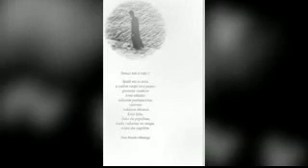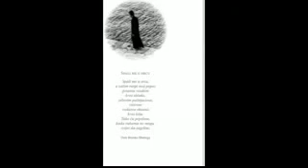Sveta misa u crkvi Sv. Eustahija o sedmoj obljetnici smrti Don Branka Sbutege, 28. 4. 2013. g.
Sveta misa u crkvi Sv. Eustahija o sedmoj obljetnici smrti Don Branka Sbutege, 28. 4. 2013. g. Tom prigodom predstavljena je nova knjiga dr. Antuna Sbutege, u izdanju Fondacije za obnovu crkve Svetog Eustahija, o životu don Branka.